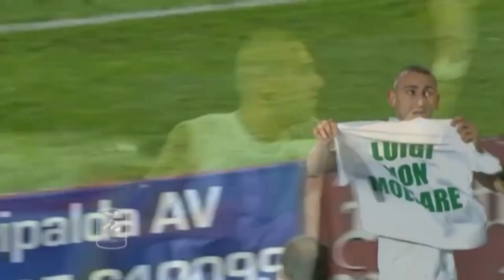Monopoli in avanti c'è Rossi, Castaldo resta alla Paganese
L'attaccante scuola Lazio passa alla corte, il bomber ex Avellino spazza il campo confermando l'amore per gli azzurrostellati